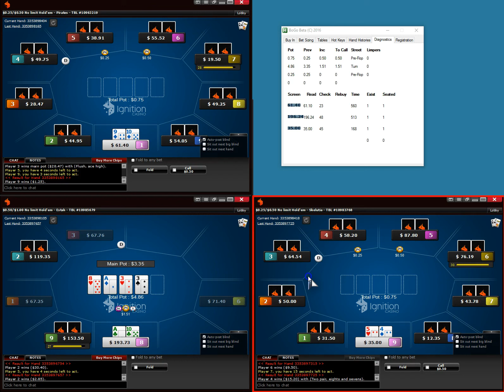YourTurn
Added alert